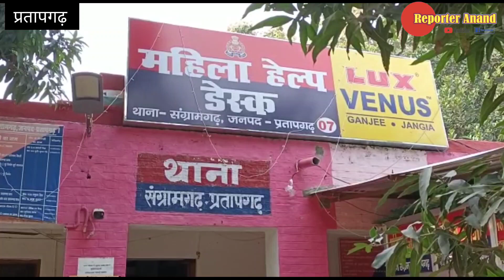Pratapgarh - मामूली कहासुनी के बाद युवक को पीटा। इलाज के दौरान मौ_त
Pratapgarh jile ki dinbhar ki badi khabren
Pratapgarh ki khabrein
Pratapgarh ke samachar
kunda ki khabren
patti ki khabren
lalganj ki khabren
bignewsup crime news hindi news
local news crime news hindi news
breaking news trending video
कुंडा की खबरें
प्रतापगढ़ जिले की दिन भर की बड़ी खबरें
प्रतापगढ़ की खबरें